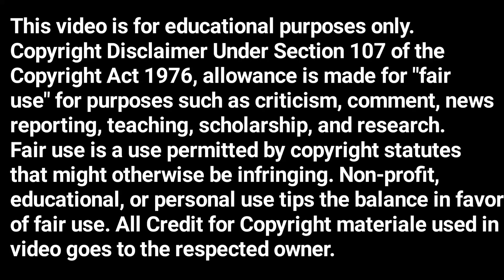सखी सह निवास|mangala bakshi| marathi katha | deepak rege | marathi kathavachan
Live in friendship   a story by Mangala Bakshi |
Marathi Story |

सखी सह निवास ही मंगला बक्षी लिखित मराठी कथा |